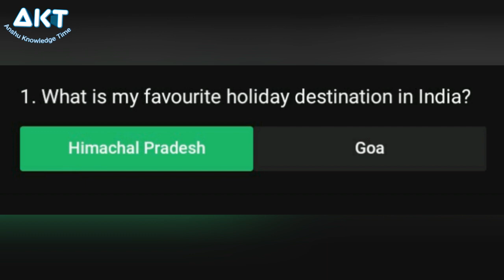Flipkart Superfan EP-3 answers today 30 July 2020, Sara Superfan quiz answer today, flipkart quiz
Flipkart Jungle
Superfan quiz answer today
superfan quiz today
superfan Quiz Answers
super fan Quiz Answers today
superfan mai voucher Kaise jite
all episode super fan on Flipkart
Flipkart superfan Quiz Answers today
super fan Flipkart quiz today
Super fan Flipkart Quiz Answers today

Flipkart Kya Bolti public today answer Flipkart Kya Bolti public answer
Flipkart Kya Bolti public price claim
Flipkart Kya Bolti public Kaise Khele
Flipkart Kya Bolti public today